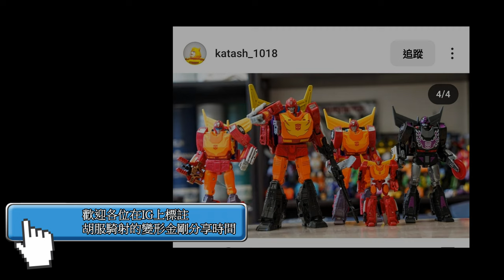胡服騎射的變形金剛分享時間 1730集 變形金剛 復仇之戰 傳奇級 閻王 Transformer ROTF legends class Sideways